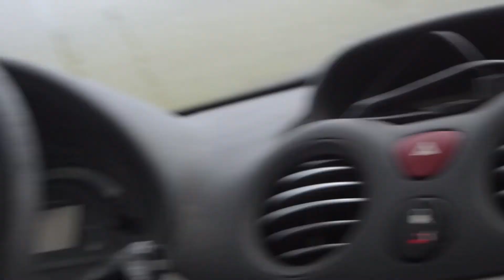WEEKEND ADVENTURE #5 - “Strastiplná cesta”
"Podzimní výprava do Litovan v poměrně dost špatném počasí , se následně změnila na  18 hodin v autě a noční útěk před nečím co si vymyslela naše fantazie."

Tak nějak bych popsal naši další adventure. Bylo to super!
Těch dobrejch záběrů jsme taky moc nenatočili a to i přes to , že jsme se měli dooost času .No ale i tak něco málo z toho vyšlo :D jinak v této době natačíme něco úplně novýho a snad se nám to povede! Do konce roku bysme to měli mít hotový. Myslím si , že je se na co těšit.

(MARYYNEK)

Jinak kdo by chtěl naše triko stačí napsat jednomu z nás.

Naše "mocná" technika:

Nikon D5300
Nikkor 18-55mm f/3,5-5,6
Nikkor 35mm f1,8
Zenit Helios 44-2 zebra
Nikon 1 J4
Nikkor 10-30mm f/3,5-5,6 VR

Nikon D3300
Nikkor 18-55mm f/3,5-5,6
Sigma 18-250 f/3,5-5,6
Helios 44m f2

Kačka:
Nikon D3100
Nikkor 18-55mm f/3,5-5,6

Střih v programu Adobe Premiere Pro CC 2018

HUDBA:
Netsky - Forget What You Look Like ft. Lowell